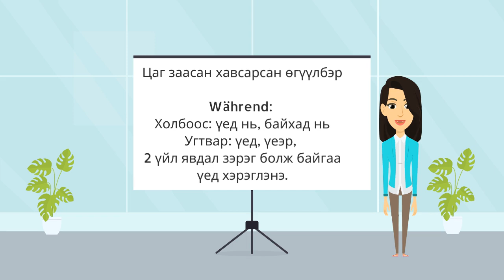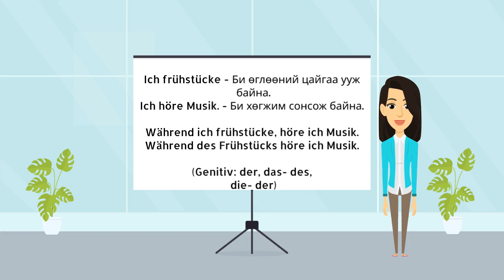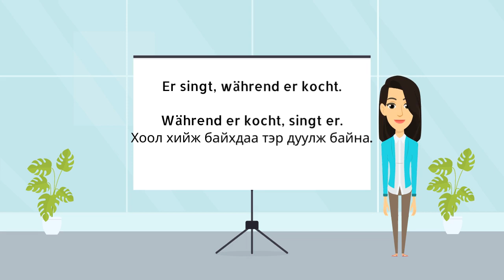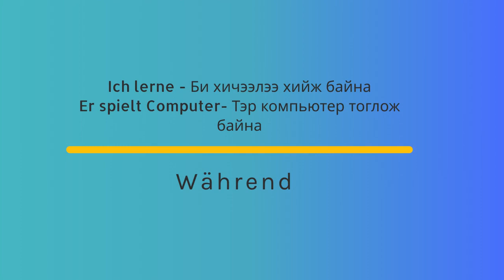Герман хэл: Холбоос үг (Während)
Während: Цаг заасан хавсарсан өгүүлбэр
2 үйл явдал зэрэг болж байгаа үед хэрэглэнэ.
Холбоос: үед нь, байхад нь
Угтвар:  үед, үеэр,
Ich frühstücke - Би өглөөний цайгаа ууж байна.
Ich höre Musik. - Би хөгжим сонсож байна.
Während ich frühstücke, höre ich Musik.
Während des Frühstücks höre ich Musik.
Die Übung: Дасгал ажил
Ich arbeite - Би ажлаа хийж байна.
Er spielt Musik- Тэр хөгжим тоглож байна.